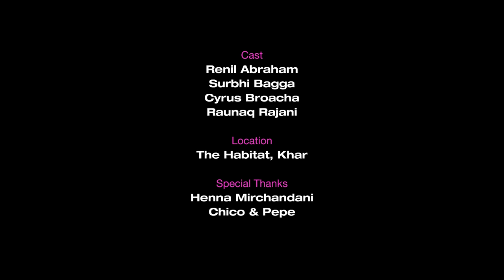HOW (NOT) TO SLIDE INTO DM's | ft. Renil Abraham, Cyrus Broacha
Welcome back to RelationShit Advice. A show where I (Raunaq Rajani) call 3 of my funny friends each episode we give the absolute worst relationship advice to people who've mailed us with their problems. Imagine if the agony aunt column in the newspaper just laughed at the problems sent to her instead of solving it.

That beautiful song in the opening?

00:00 - 05:56 Cyrus' favourite genre
05:56 - 06:30 intro
06:30 - 08:03 Surbhi rate her BF
08:03 - 10:10 Cyrus's marriage troubles
10:10 - 15:20 SUGAR DADDY
15:20 - 20:10 sliding into DM's
20:10 - 24:34 friendly fantasy
24:35 - 25:04 outro + creds
25:04 - 27:36 season sign off